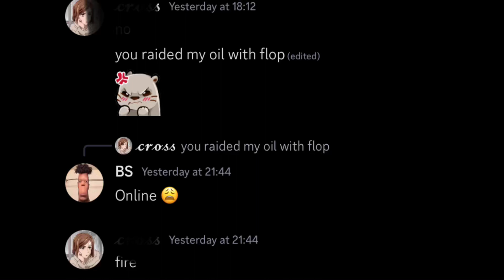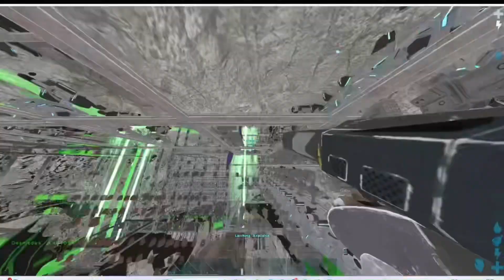The OO experience I Fearless Fibercraft I 100,000h Solo